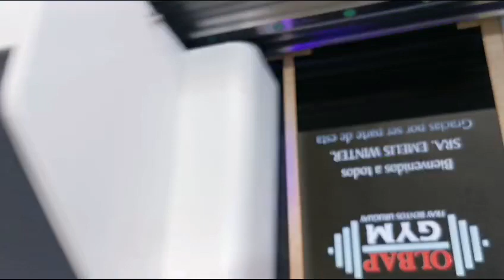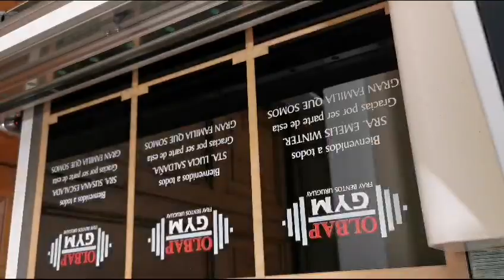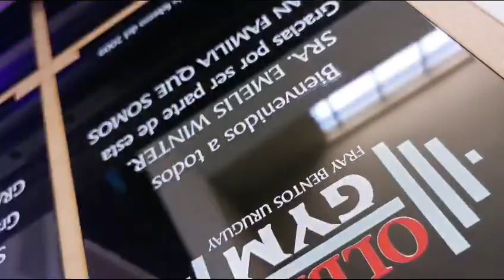3 printheads A1 6090 UV flatbed printer print for black acrylic